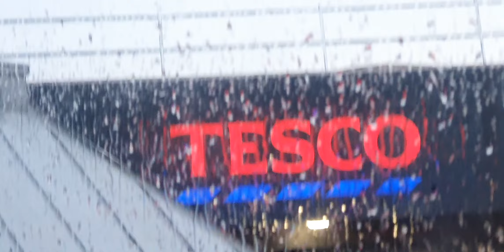Enjoy some rain on route 425 bus to Clapton Nightingale Road